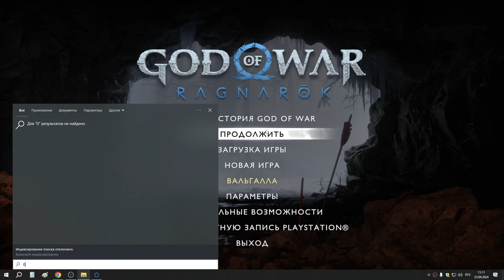11 Атрей, Синдри, Змей и Фрейя